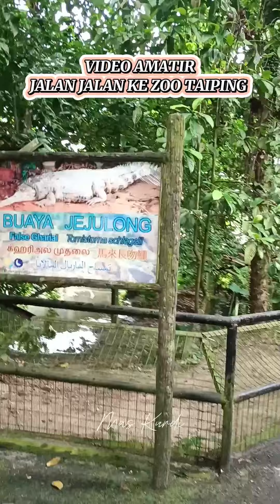KERJA DI MALAYSIA Masih Bisa Jalan-Jalan Ke Zoo Taiping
Kerja di Malaysia waktu libur masih bisa Jalan jalan bersama keluarga dan teman.
Kali ini tujuan kami ke Zoo Taiping - Perak - Malaysia , bersama keluarga dan teman-teman seperantauan.